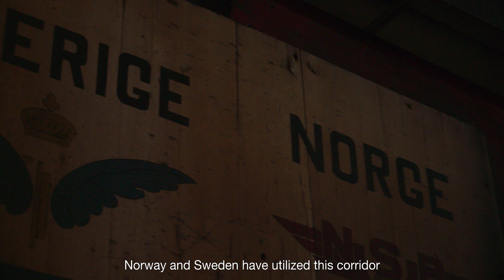Arctic Test Arena – Ofotbanen and Malmbanan, If it works here, it works anywhere.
Arctic Test Arena turns Ofotbanen and Malmbanan into one of the world's most demanding and exciting testing grounds for railway innovation.

Stretching from the ice-free port of Narvik to the industrial hub of Luleå, this 473 km cross-border railway corridor operates in extreme Arctic conditions — making it a natural full-scale laboratory for the future of rail.

In collaboration with industry, academia and public actors, we test real solutions: sensors, AI monitoring, track wear, winter operations and infrastructure resilience.

Partners: Bane NOR, The Arctic University of Norway (UIT), SINTEF, Luleå Railway Researce Center (JVTC), Luleå University of Technology and Norwegian Railway Directorate